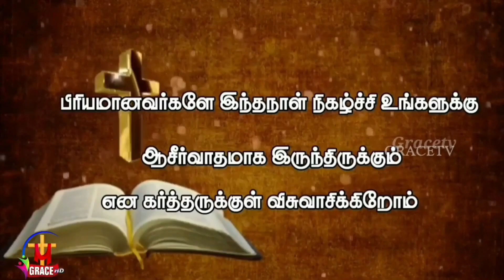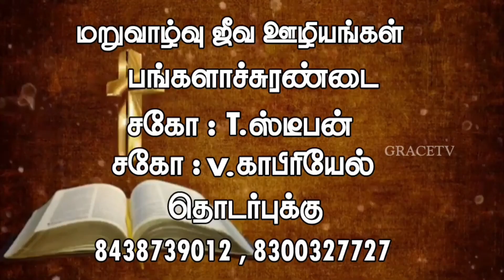gracetv_surandai stephen 5minutemanna dailybiblewordsintamil message 5நிமிட_அனுதின_மன்னா day11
GRACETV  is now available on
SCV Surandai  : 206
SCV Alangulam :220
TAC  Digital  :206 /175

📱NOW AVAILABLE IN Almighty OTT

🤝 To support our ministry through your 💰💸 offerings:
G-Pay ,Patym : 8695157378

🙏🏻 Please like 👍🏻 & 👉🏻 share your friends🧑‍🤝‍🧑👫 & family members 👪